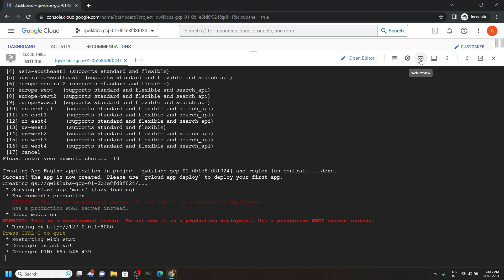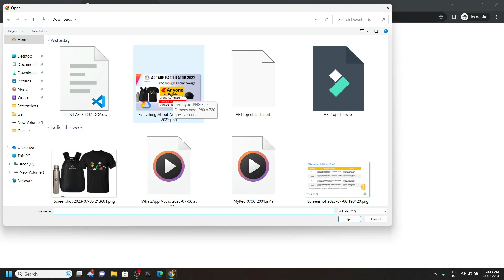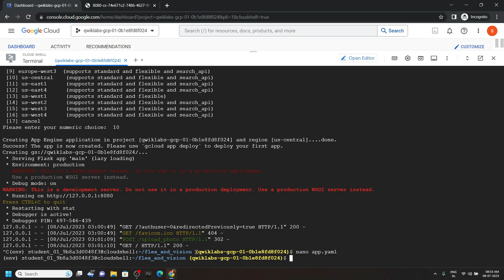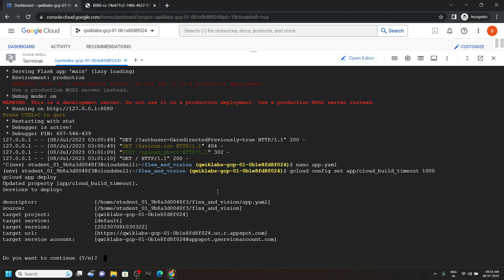Deploying a Python Flask Web Application to App Engine Flexible || [GSP023] || Solution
GSP023
Google Cloud
Deploying a Python Flask Web Application to App Engine Flexible
Deploying a Python Flask Web Application to App Engine Flexible Solution